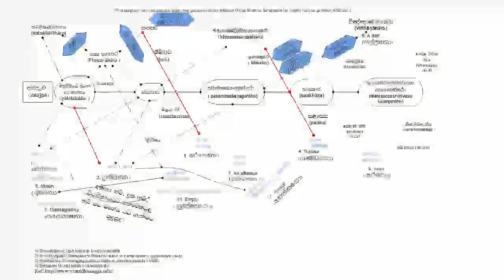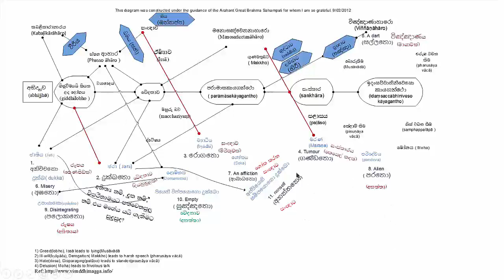Sila Sutta Bhavana - Santa Clarita Meditation retreat 2016 part 12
Visuddhimagga.info

Dr. Lalith Ranathunga